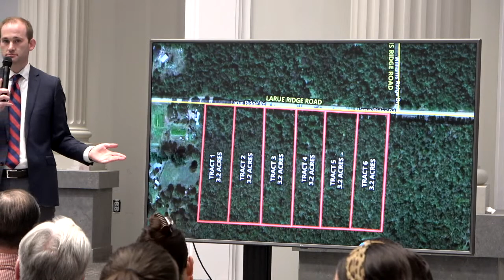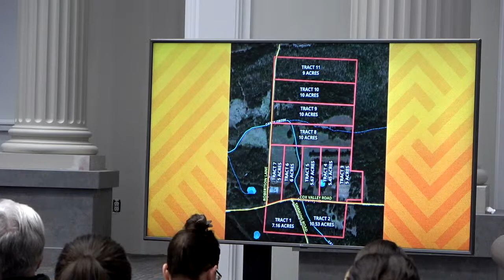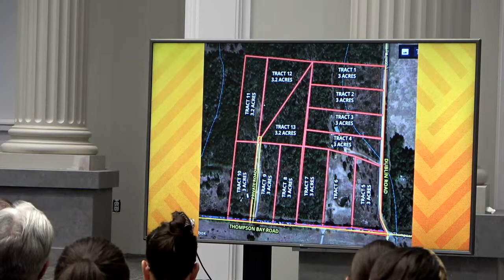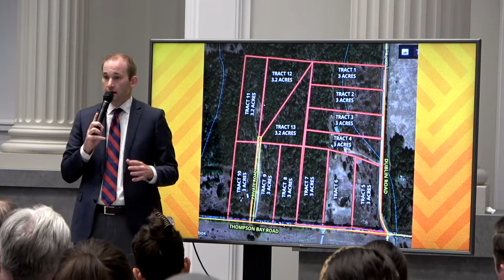Personal Growth Series-March 22, 2021